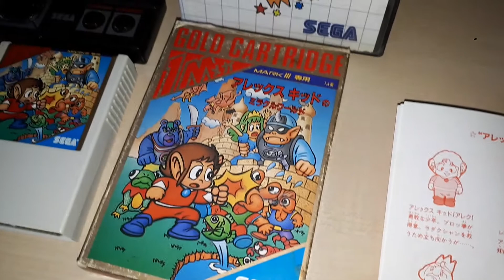Alex Kidd in Miracle World DX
35 ans après sa sortie japonaise sur Sega Master System, Alex Kidd in Miracle World est de retour dans une version DX.